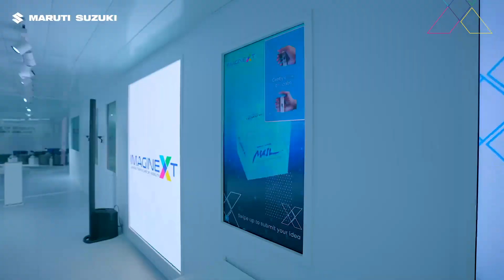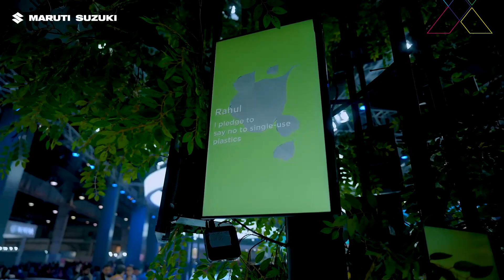RJ Rahul Talks Cars, Sustainability & Technology at the Maruti Suzuki Pavilion, Auto Expo 2023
RJ Rahul from Fever 104 FM visits the Maruti Suzuki Pavilion at Auto Expo 2023 to check out what has been imagined next.